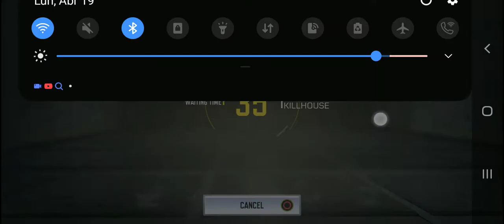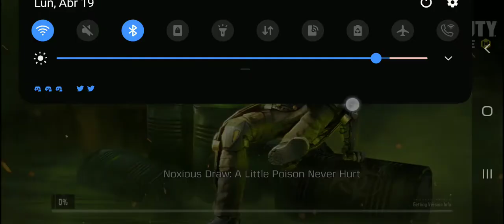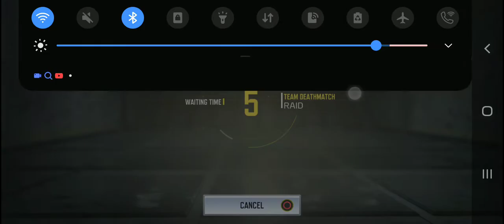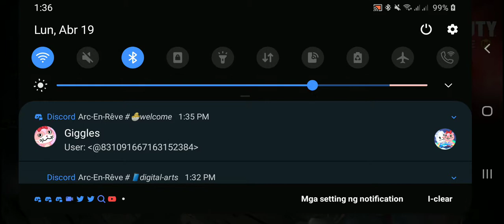Call Of Duty: Mobile (Multiplayer) - Killhouse & Raid (Team Deathmatch) (with PS4 Controller)